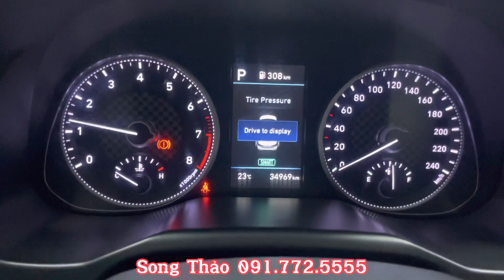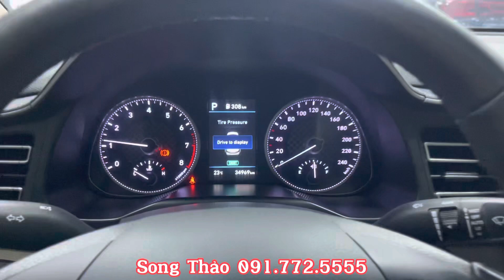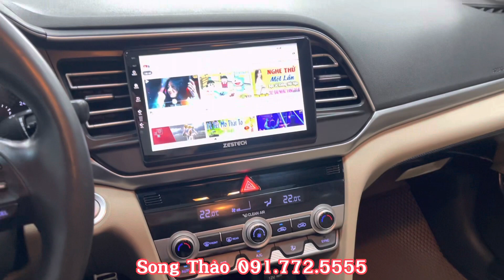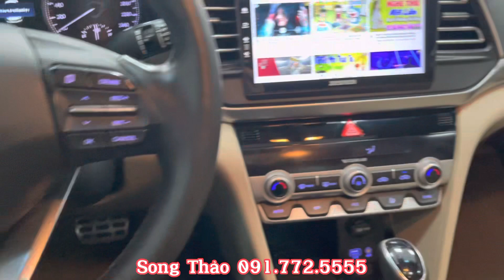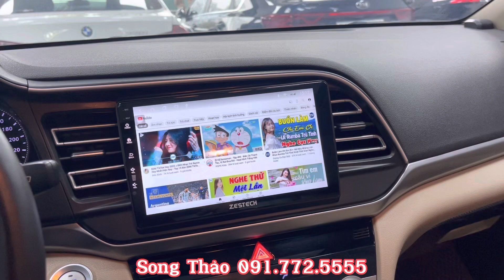ELANTRA 2019 ÔNG VUA TRONG PHÂN KHÚC HẠNG C - Chỉ 5xx VỪA KHUÔN TIỀN - LH: Song Thảo